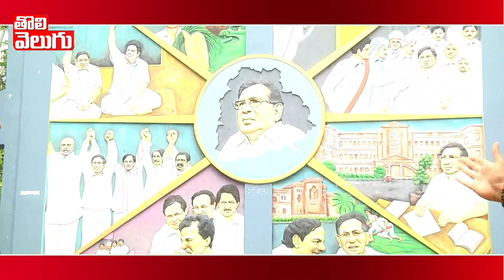హిమాన్షు కు ఉన్న సోయి.. తాతకు, తండ్రికి లేకపాయే. | Political Analyst Seshu Interview | Tolivelugu TV